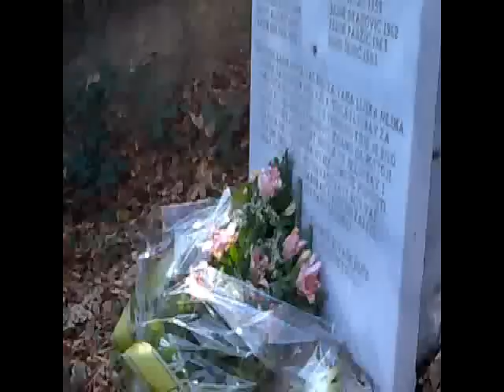Majevica-Lisača( kota 806)